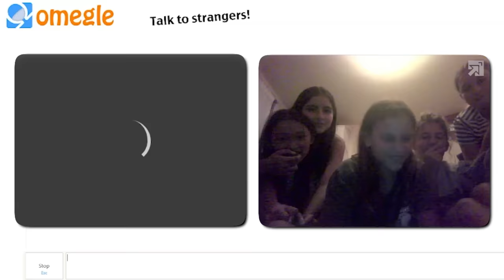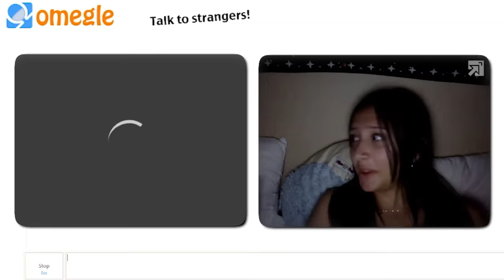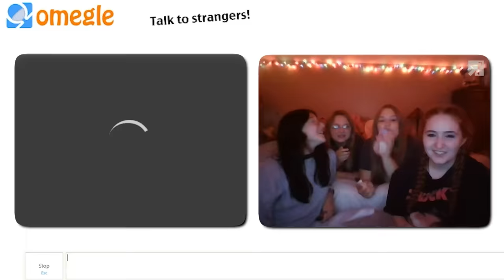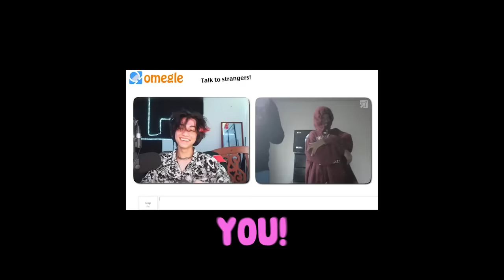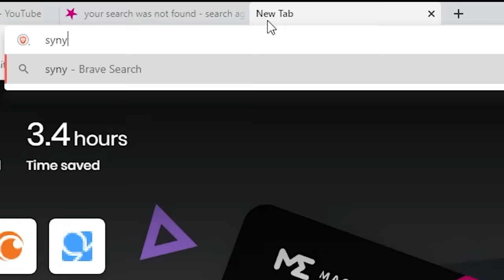What Would Omegle Strangers Say Behind My Back?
In this video, I wanted to see how people would talk about me if they didn't know that I was there listening to them. So in conclusion in this video Tristan Clausen, would see What Omegle strangers would say behind my back! I did what most say is, omegle trolling or an omegle prank Which is Omegle funny, I used the fake skip on omegle or Pretending to skip people on omegle to see what they would say!

If you're reading make sure to drink water and know you're loved :) 💖